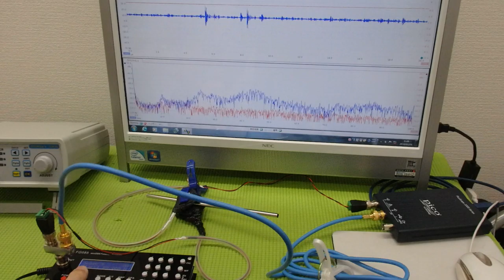メガヘルツの超音波発振制御プローブを利用した実験動画 ultrasonic-labo